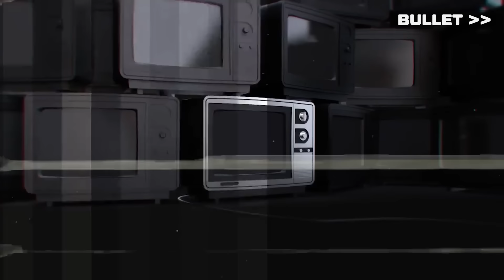The 800s get STOMPED | Disrespect Bullet Speedrun Part 5